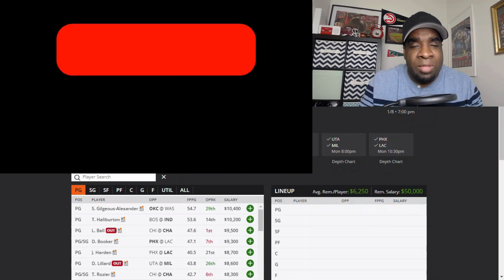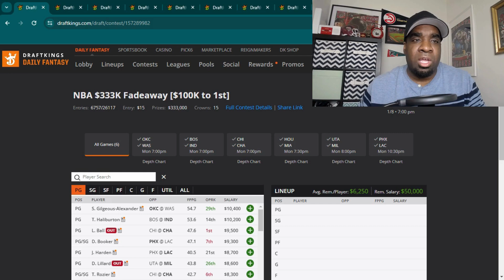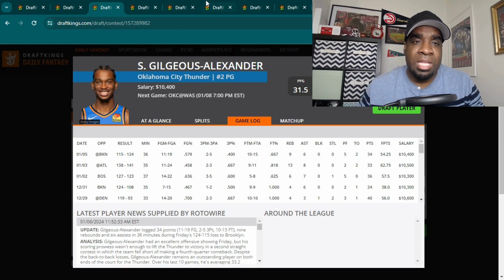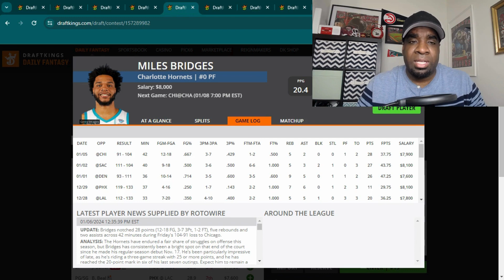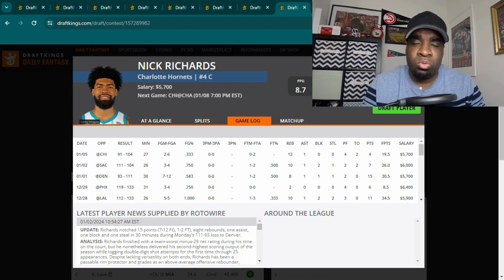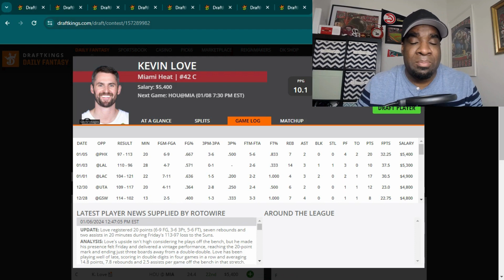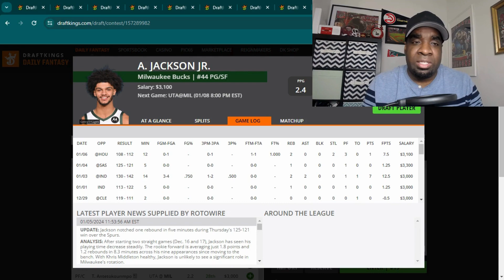Monday, January 8, 2024 | NBA DFS Lineup Help | Advice | Picks | Showdown |Strategy | Draftkings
This video will go over the Studs, Mid-Range, and Value Picks that you should consider for your line-up! nbadfs, nbadraftkingspicks, draftkingsnba, gppstrategy. gppadvice, draftkings. dfs.